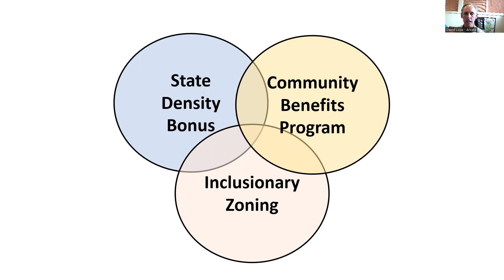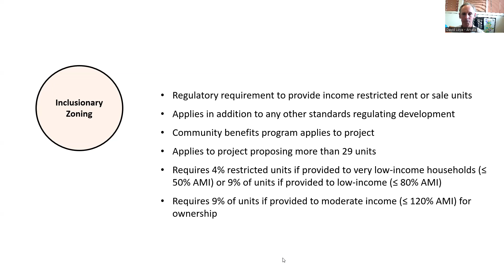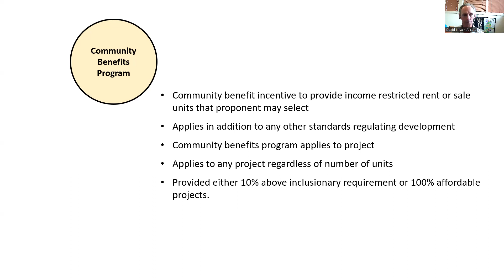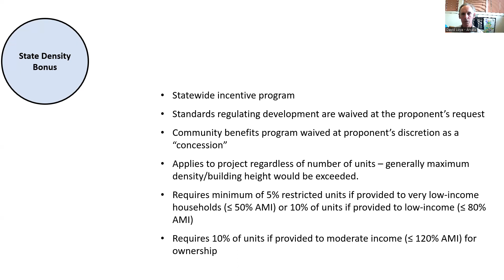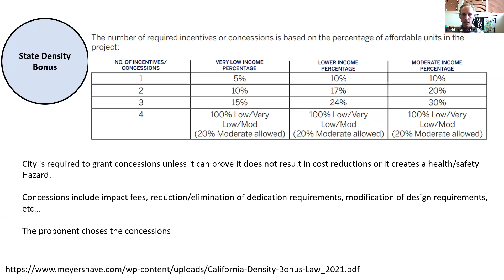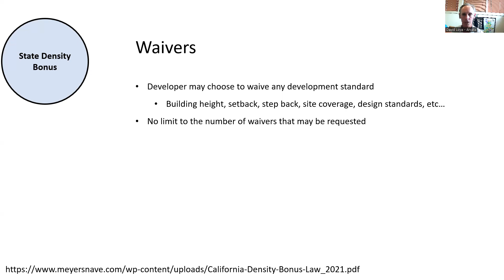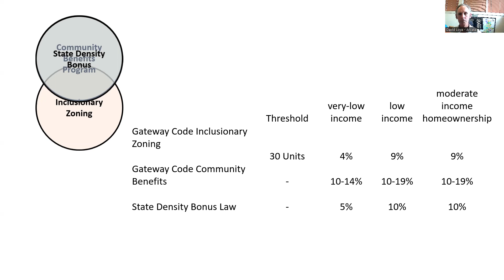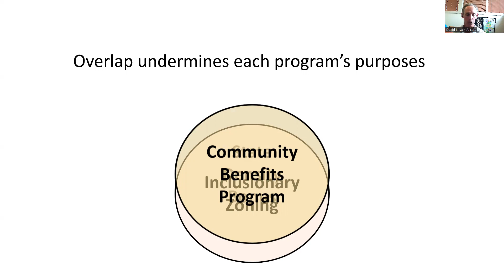Affordable Housing Programs